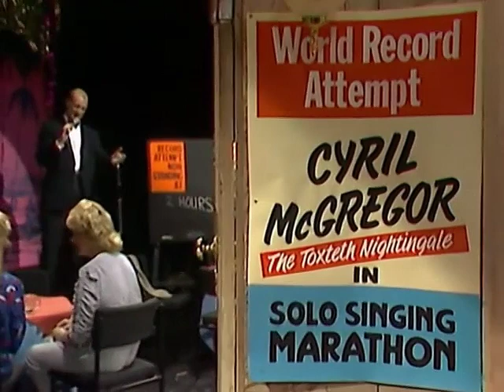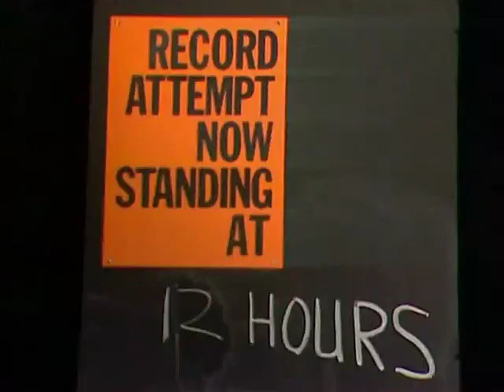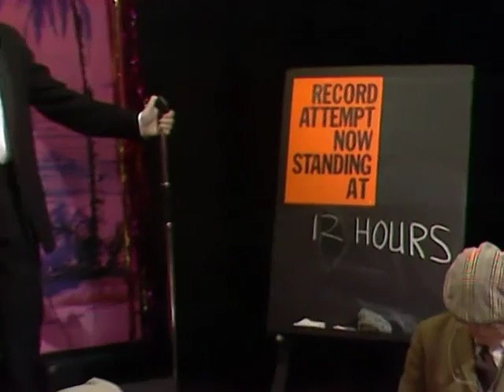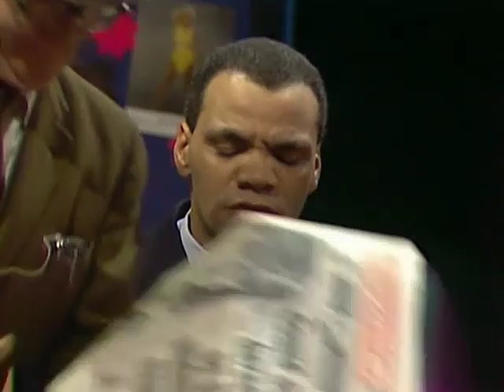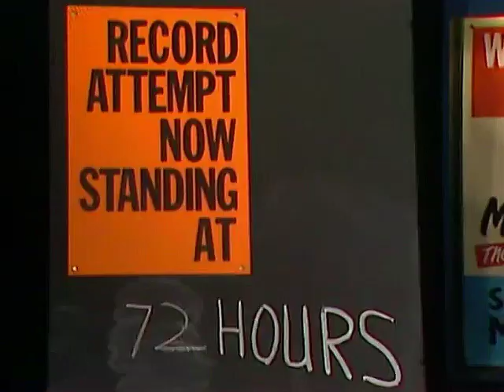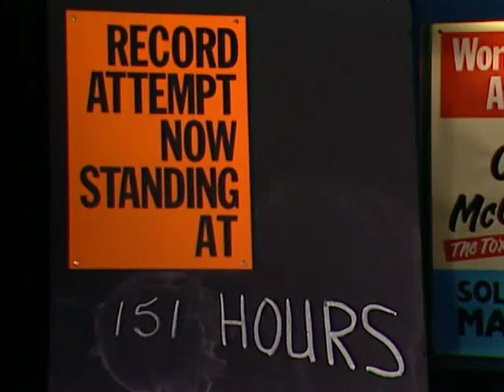The Brothers McGregor - The Record For Marathon Singing - S04E06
British TV comedy series (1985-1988) about two brothers from Liverpool who are shady second-hand car dealers.

Cyril attempts to break the world record for continuous singing to support Wesley's new charity, aptly named Deaf Aid.